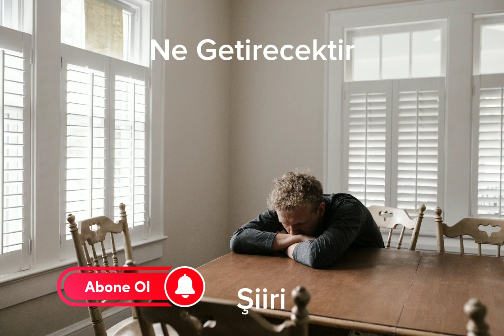Ne Getirecektir Şiiri